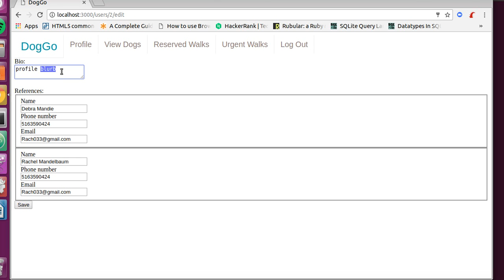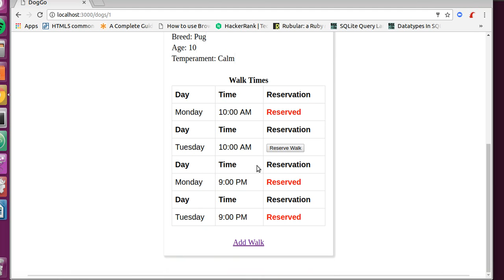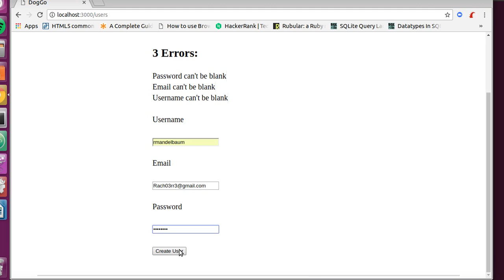Rails Portfolio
Walk through for project